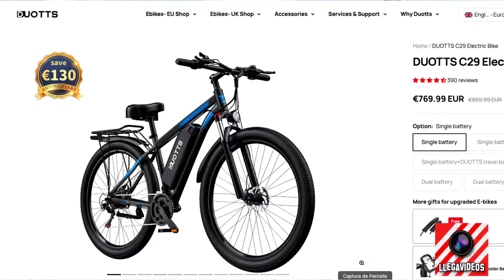🚴‍♂️ La MEJOR Bicicleta Electrica Para Uber Eats o Glovo ⚡ DUOTTS C29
Esta bicicleta eléctrica es la mejor para repartidores de delivery como Uber Eats o Glovo. Con potencia y batería de sobra para llevarte rápido a donde quieras. VAMOOOS!!!
▶ Cupón Dto. 50€: LLEGAVIDEOS50

¡Hola, amigos de LlegaVideos! En este video, vamos a descubrir la DUOTTS C29, la bicicleta eléctrica que se ha convertido en la favorita de muchos repartidores. Con un potente motor de 750W y una batería de 15Ah, esta bici promete una autonomía de hasta 100 km en modo asistido. Además, te mostraré todos los accesorios incluidos, desde el acelerador hasta el soporte para el móvil, y cómo se instalan para sacarle el máximo provecho.

🔧 Montaje Sencillo: Te guiaré paso a paso en el proceso de montaje para que tengas tu bici lista en poco tiempo.

🔋 Características Destacadas:

• Motor de 750W con una velocidad máxima de 25 km/h.
• Batería extraíble con una autonomía de hasta 100 km.
• Frenos de disco de 160 mm y ruedas de 29 pulgadas.
• Pantalla a color con opciones de control de velocidad y luces integradas.
• Puerto USB para cargar tu móvil mientras pedaleas.

🌧 Resistencia y Durabilidad: La DUOTTS C29 está diseñada para resistir las condiciones más exigentes, con certificación IP54, ideal para los repartidores que necesitan fiabilidad en cualquier clima.

🚴‍♂️ Opinión Personal: Después de probarla en diferentes terrenos y condiciones, te doy mi veredicto sobre si esta bicicleta es realmente la mejor opción para quienes necesitan un medio de transporte resistente, económico y de alto rendimiento.

00:14 Motor bicicleta eléctrica DUOTTS C29
01:21 Batería bicicleta eléctrica DUOTTS C29
03:05 Plegado bicicleta eléctrica DUOTTS C29
03:12 Peso bicicleta eléctrica DUOTTS C29
04:00 Frenos bicicleta eléctrica DUOTTS C29
04:53 Ruedas bicicleta eléctrica DUOTTS C29
06:05 Suspensión bicicleta eléctrica DUOTTS C29
07:30 Pantalla y manillar bicicleta eléctrica DUOTTS C29
07:41 Luces bicicleta eléctrica DUOTTS C29
08:39 Acelerador bicicleta eléctrica DUOTTS C29
09:52 LlegaRampa
11:02 Cambio de marchas bicicleta eléctrica DUOTTS C29
12:40 Opinión bicicleta eléctrica DUOTTS C29